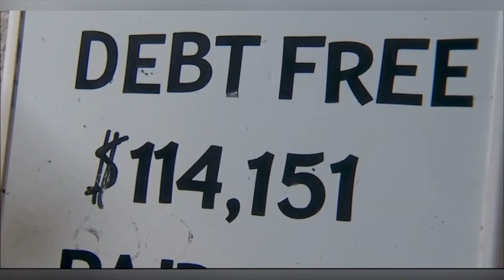How to Start a 6-Figure Cleaning Business Without Cleaning Houses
Is it possible to have a Cleaning Business without actually cleaning any houses? We walk you guys through how we built an almost 7-Figure Cleaning business from ground zero

We also discuss:

    Why we started a cleaning business
    Our first jobs
    How to find people to do the job and clients
    The importance of having a strong online presence
    Not being afraid to market your business and how to market
    What the next steps of our cleaning business journey are